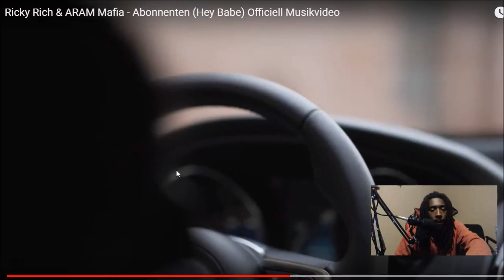Ricky Rich & ARAM Mafia - Abonnenten (Hey Babe)(Swedish Rapper Reaction)😱🔥🔥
Unscripted reaction/commentary.